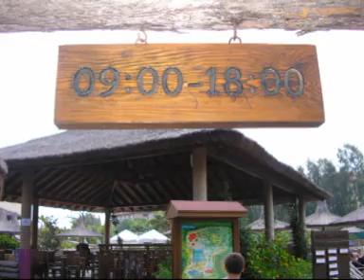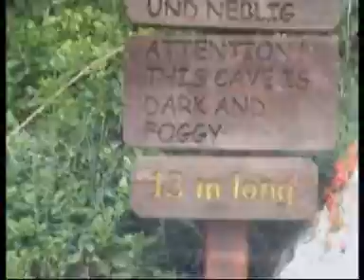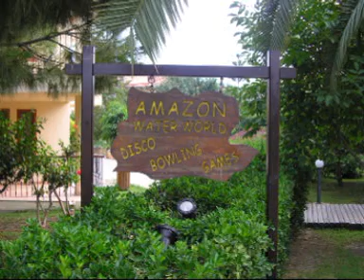Club Grand Side 2010 "Amazon Water World"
Das Amazon Water World Club Grand Side +Aqua